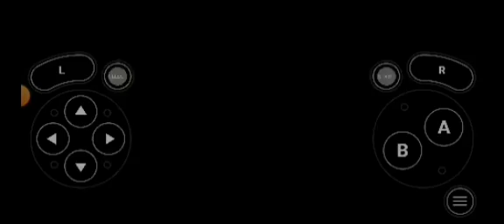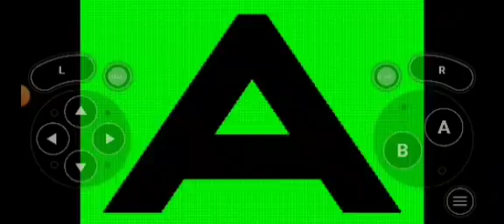Street fighter alpha 3